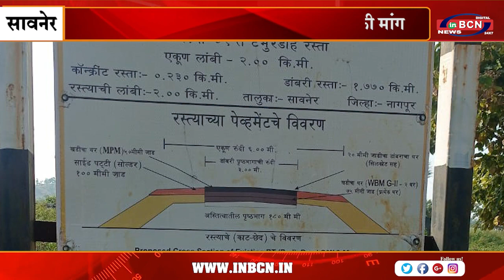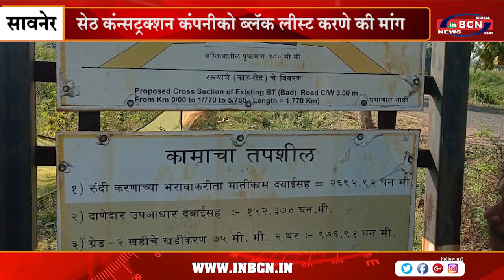मीयाद पुर्ण होकर भी नही बनी सड़क | INBCN NEWS